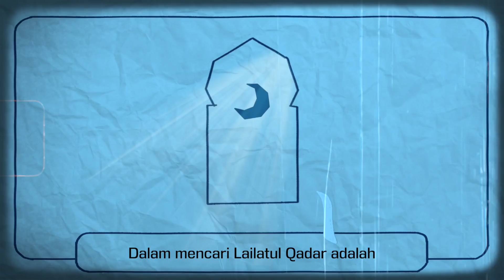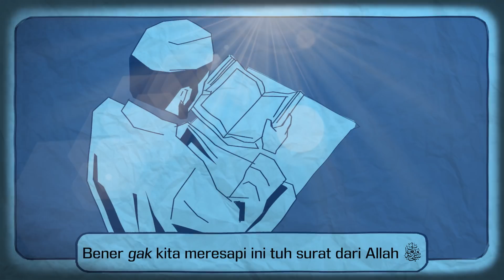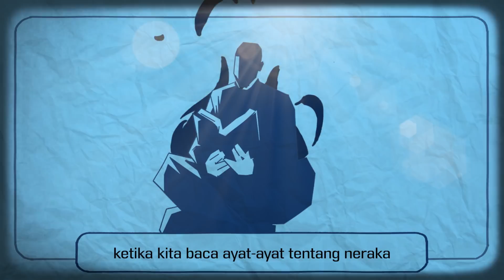KETIKA MEMBACA SURAT DARI ALLAH ﷻ (2 menitan)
Video pendek diambil dari Kajian Tematik :
"28. SURAT DARI ALLAH ﷻ"

Facebook, Instagram, YouTube, Telegram, SoundCloud: @muhammadnuzuldzikri